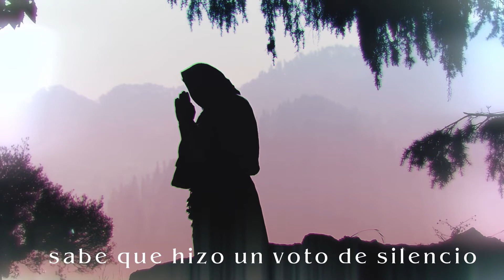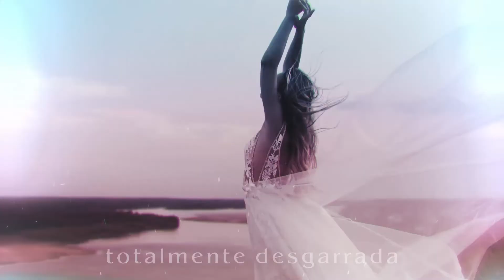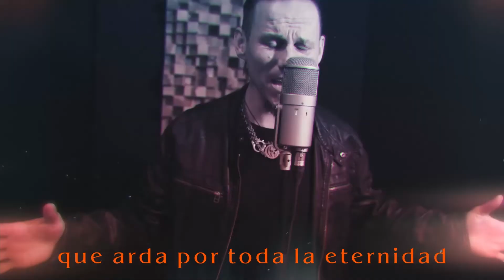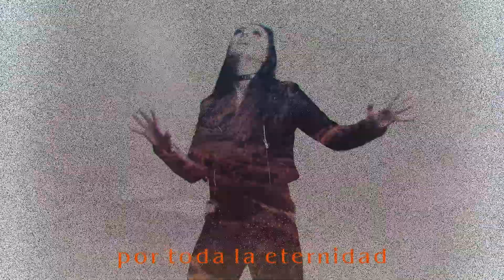Timo Tolkki's Avalon (ft. Jake E. & Brittney Slayes ) - The Fire And The Sinner (Subt Español)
Hermosa Canción  de la banda Avalon del reconocido y virtuoso guitarrista Timmo Tolkki´s de su ultimo álbum "The Enigma Birth" de 2021.